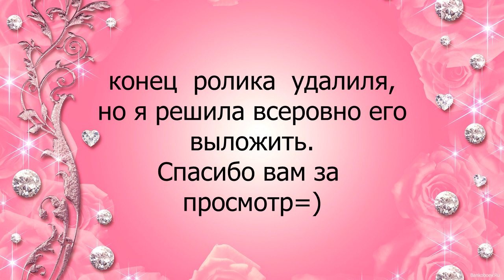ФАРШИРОВАННЫЕ ГРИБЫ/ MUKBANG / не ASMR